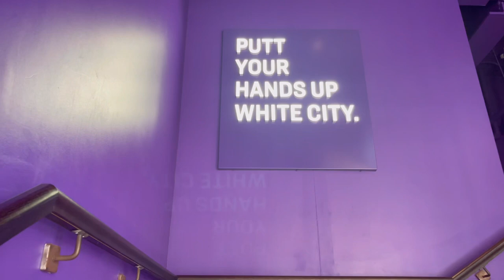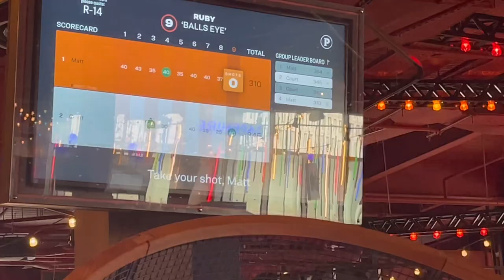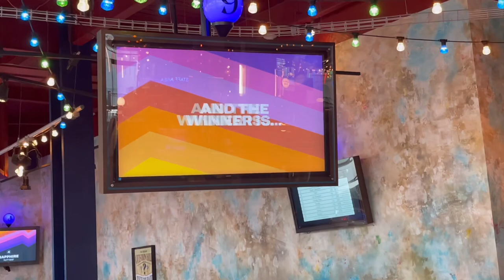WEEKLY VLOG | 26th birthday, LOU BBC introducing, Mini golf, Wasia Project